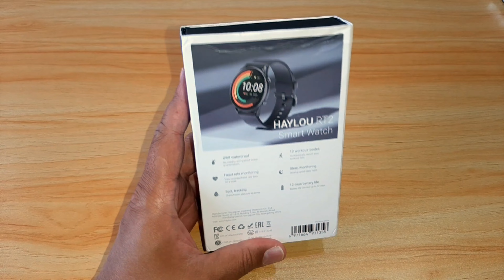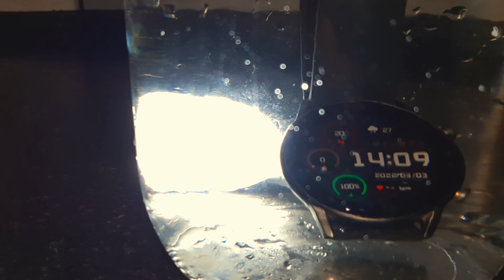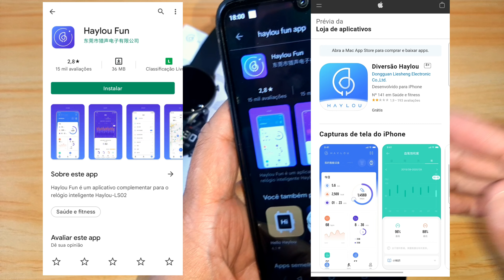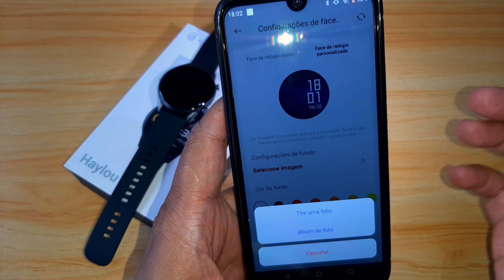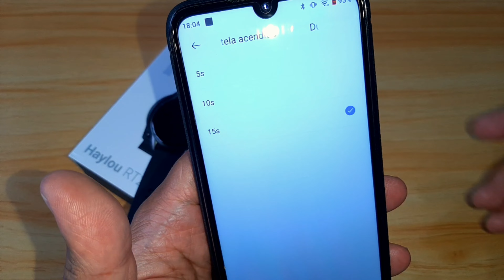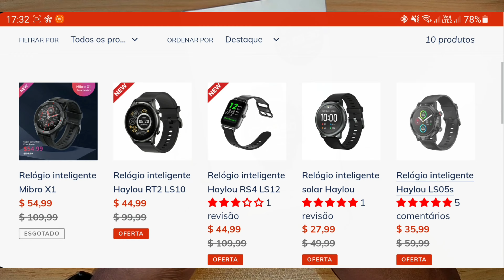HAYLOU RT2 Unboxing | Lançamento 2022 Barato à Prova D'água Ip68!!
✅No Aliexpress

No vídeo de hoje mostro vocês o modelo da HAYLOU uma empresa do ecossistema da XIAOMI lançamento 2022 um dos smartwatchs mais baratos completos para prática de atividades físicas modelo conta com a bateria de uso de até 20 dias 12 modalidades esportivas além de ser à prova d'água com resistência ip68 e o melhor que você comprando uma loja parceira do canal ainda ganha um ano de garantia no seu relógio aproveite e confira o vídeo completo o modelo RT12.

Tela Retina HD: O  Smartwatch RT2 está equipado com uma tela AMOLED. Você também pode personalizar os mostradores do seu relógio. Pode ser qualquer foto, como sua família, animal de estimação, etc.

Até 20 dias de uso básico: a duração da bateria pode ser de até 12 dias no modo de uso diário quando totalmente carregada, e o modo de uso básico dura até 20 dias.

12 modos de esportes: Haylou RT2 registra distância, velocidade, calorias da frequência cardíaca e outros dados em tempo real. 12 esportes populares estão disponíveis, para que você possa desfrutar dos esportes da moda.

Rastreamento de SpO2:  Baixos níveis de oxigênio no sangue podem facilmente causar fadiga, falta de energia e diminuição da concentração, o Haylou RT2 suporta testes de oxigênio no sangue, ajudando você a ajustar rapidamente seu status.

IP68 à prova d'água: O relógio é à prova d'água IP68 e pode suportar todas as suas atividades diárias. Você pode usá-lo durante a lavagem e lidar facilmente com a transpiração durante esportes ou chuvas fortes.

Música do vídeo:
Alexi Action is one of the YouTube channels dedicated to copyright-free music for content creators.